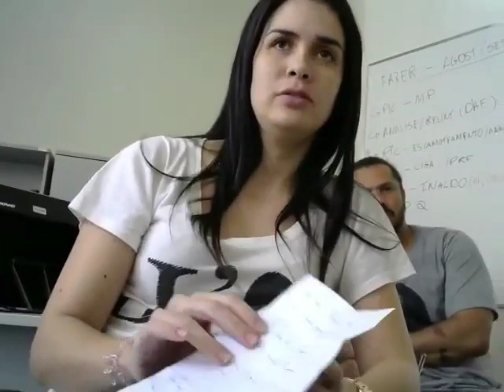ESCAMOTEAMENTO | ANA CAROLINA DELATA PREFEITO JÚNIOR PERCY EM DELAÇÃO PREMIADA